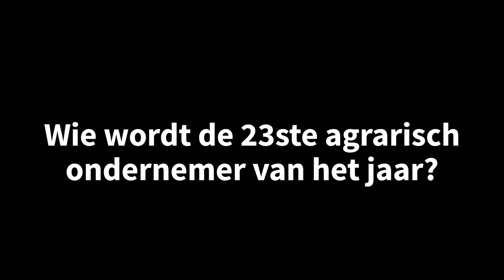Kandidaat Agrarisch Ondernemer van het Jaar 2018 - VOF Witte Wezenspyk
Familie Witte van VOF Witte Wezenspyk, kaasboerderij en schapenhouders in Den Burg (Noord-Holland) is een van de tien kandidaten die kans maken op de titel Agrarisch Ondernemer van het Jaar 2018.